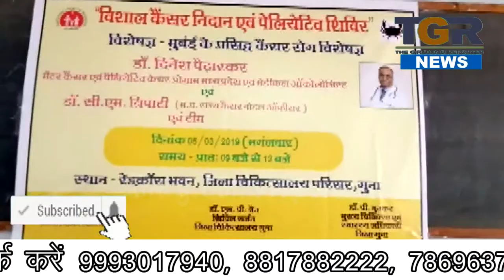रेड क्रॉस भवन में लगा विशाल कैंसर निदान एवं पैलियेटिव शिविर